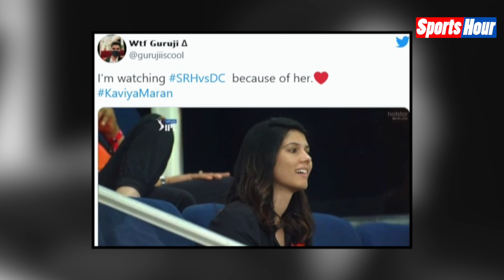IPL 14: Sunrisers Hyderabad की इस खूबसूरत मिस्ट्री गर्ल ने बढ़ाई फैंस के दिल की धड़कनें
सनराइजर्स हैदराबाद को मिली 7वीं हार पर फिर छाई उनकी मिस्ट्री गर्ल, सोशल मीडिया पर वायरल हुईं तस्वीरें